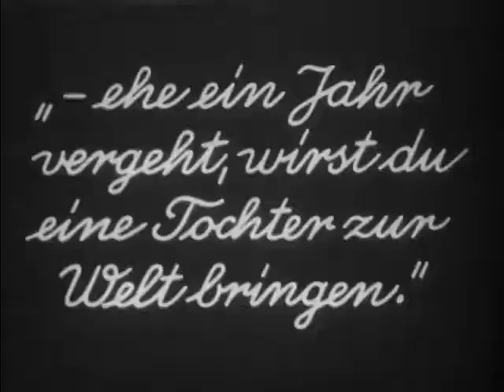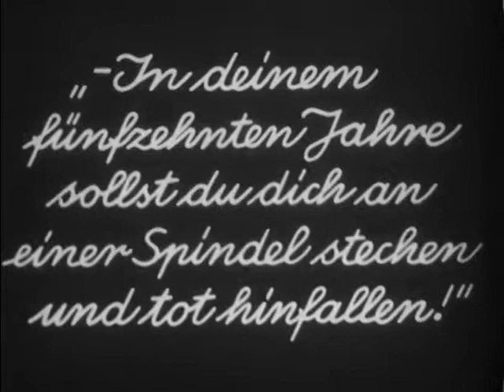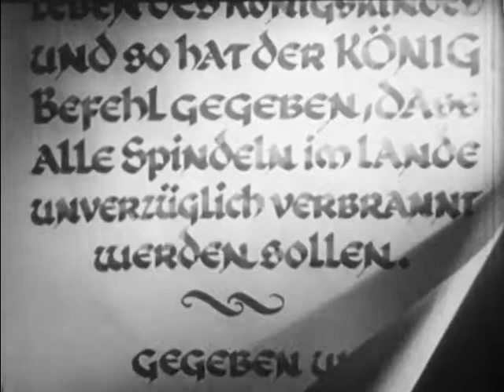Little Thorn Rose, Part 1 Dornröschen Gebrüder Diehl Film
Color color
Identifier LittleThornRoseGerman
Run time 0:10:08
Scanner Internet Archive HTML5 Uploader 1.6.3
Sound sound
Year 1930